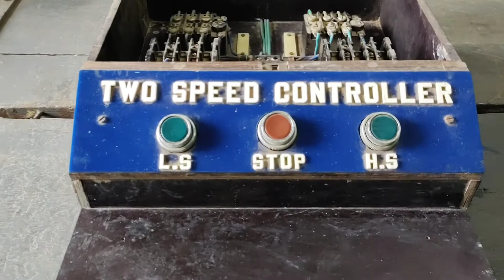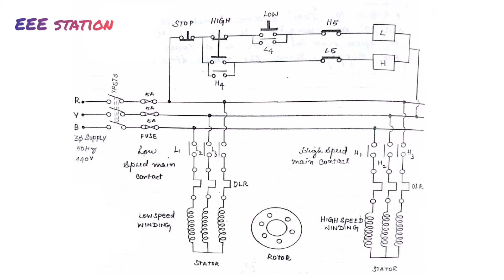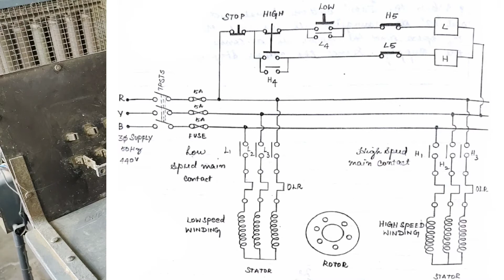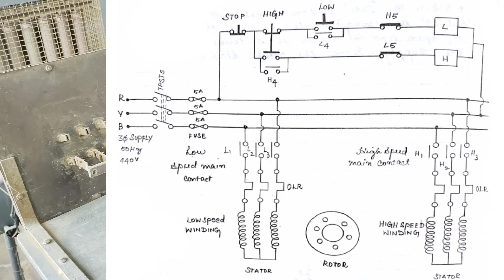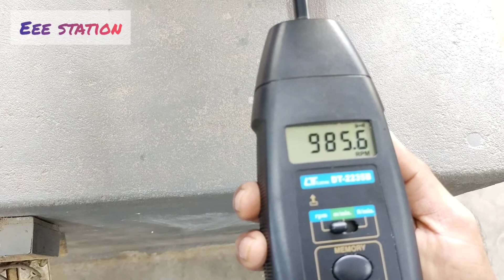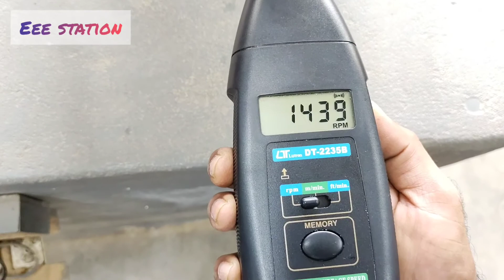Two speed two winding motor control | practical class explained in tamil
The two winding motor is made in such a manner that it is really two motors wound into one stator. One winding, when energized, gives one of the speeds. When the second winding is energized, the motor takes on the speed that is determined by the second winding. The two speed, two winding motor can be used to get virtually any combination of normal motor speeds and the two different speeds need not be related to each other by a 2:1 speed factor. Thus, a two speed motor requiring 1440 RPM and 990 RPM would, of necessity, have to be a two winding motor.

"EEE Station"

thank u